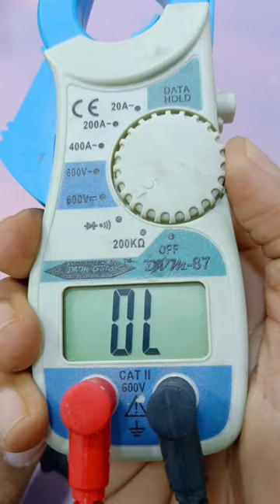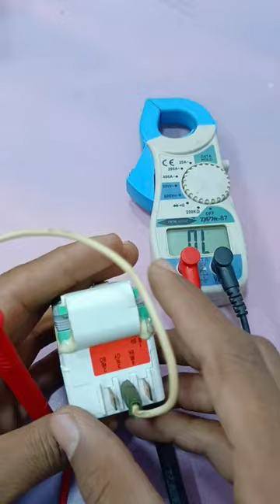Defrost timer test|lg double door freeze timer check|refrigerator timer check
नमस्कार मित्रांनो ,
                         आज आपण एलजी डबल डोअर रेफ्रिजरेटर याचा डिफ्रॉस टायमर चालू किंवा बंद आहे याबद्दल संपूर्ण माहिती यामध्ये दिलेली आहे